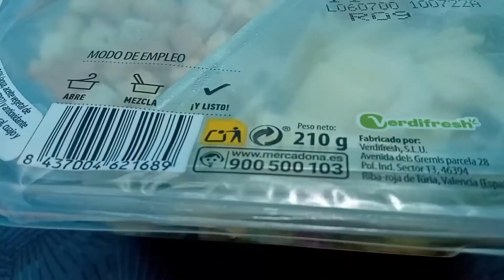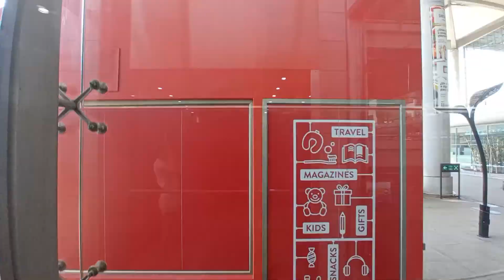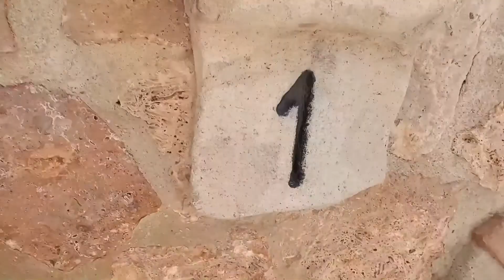VLOG| Dia de playa🏖| Las cosas de Nico